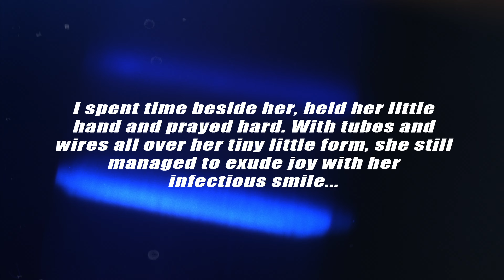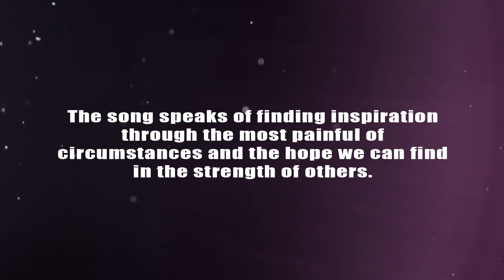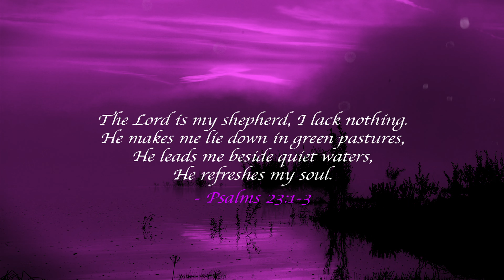River Theatrical Version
This is the full "River" video preceded by "River Words", which is a 'short' of Les sharing the inspiration for the song and what it means to him. Film Accolades and Credits are included.

Ricky B. Rogers- Bass
Dan Needham- Drums
Joyce Carlsen- Recording Engineer, Production
Wyatt Oates- Mixing Engineer
Ted Jensen- Mastering

Video Credits:
C.G. Ryche- Production, Camera, Editing
Sean Silas- Drone
Joyce Carlsen/Bonnie Gonzales- Costumes